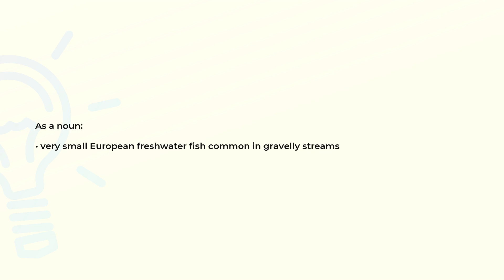What is the meaning of the word MINNOW?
Definition and spelling of the word MINNOW.

(00:00) Intro
(00:07) As a noun
(00:16) Spelling

As a noun (00:07):
• very small European freshwater fish common in gravelly streams